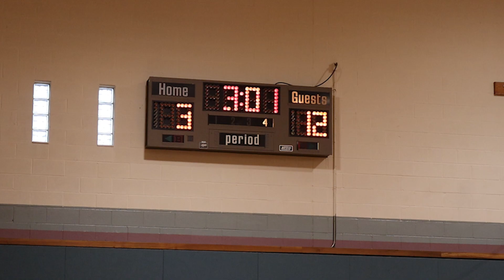4th Grade Girls St Sebastian vs Holy Family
Watch C.Y.O.. 4th grade girls go head to head with St. Sebastian vs Holy Family